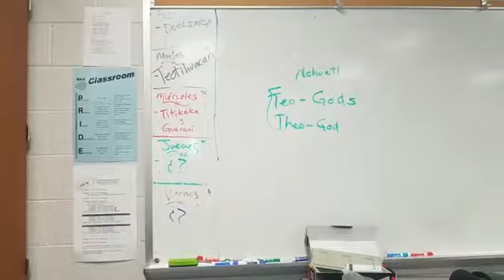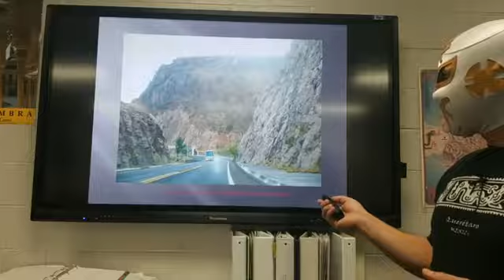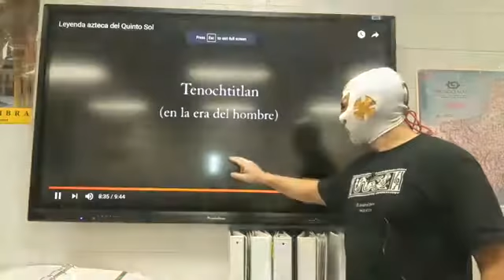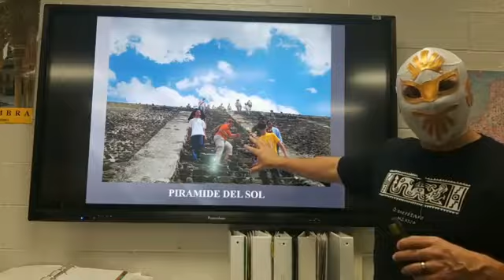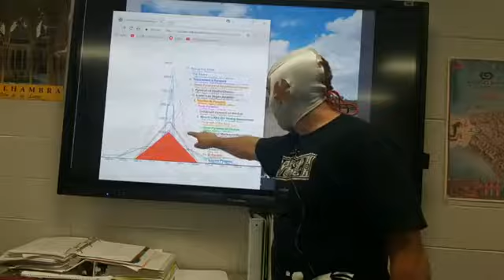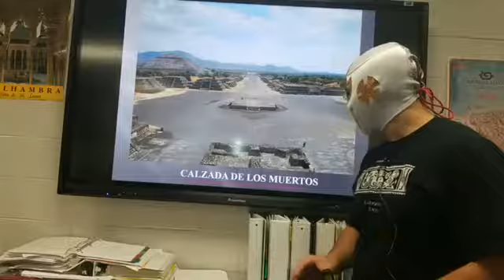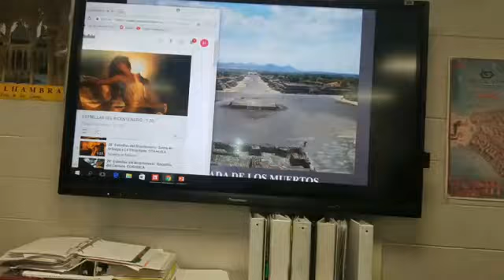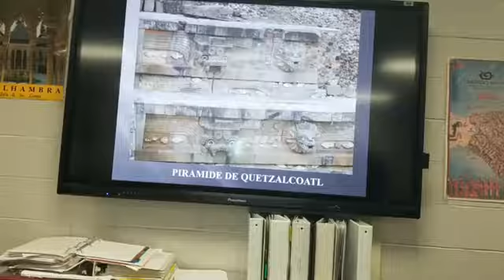YAMA COOL-TURE: Presentacion de Teotihuácan, México antes de un receso de una semana. 2018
YAMA COOL-TURE: Dia cultural el jueves antes de un receso de una samana.   Para que enseñar un nuevo concepto gramatical el jueves antes de un muy largo receso vacacional? Mejor, haganlo un dia cultural visitando un lugar. Nuestro ejemplo es México, especificamente Teotihuácan. Ese jueves pasara mucho mas rapido y sin menos problemas de conducta. Tambien, presento el diseño de salon estilo seminario para tener unas exposiciones poderosas. Este video es para profesores de  cualquier lenguaje para los siguientes niveles 1, 2, PRE-AP, 4AP Cultura, 5AP.
 Cultural day the Tuesday before a WEEK long break (Ex: Spring Break, Thanksgiving break, Holy Week Break, etc.). Why teach a new concept the day before a very long week break? Better yet  make that Thursday a cultural day visiting  a place. Our example is México  specifically, Teotihuácan. That Thursday will go a lot quicker and less conduct problems. Also the Seminar classroom design is introduced for a powerful lesson. This is for any professor of any language in the following levels: 1, 2, 3, PAP, 4 AP Culture, 5 AP Literature.